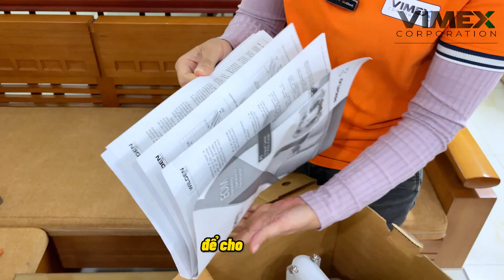Review Chi Tiết Bơm Màng Wilden P1/PPPP/TNU/TF/KTV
00:00 Start
00:09 Mở Hộp
00:46 Chi Tiết Sản Phẩm
01:13 Thông Số Kỹ Thuật

Khách hàng có nhu cầu về các loại bơm bánh răng, bơm công nghiệp xin vui lòng liên hệ Công ty TNHH Vimex để được tư vấn, báo giá chi tiết và hỗ trợ lựa chọn những sản phẩm chính hãng cùng giá thành cạnh tranh nhất.

☎  Điện Thoại: Hướng: 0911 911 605

⏱ Thời gian hoạt động mỗi ngày: 08:00 - 18:00
FOLLOW CHÚNG TÔI:
© Bản quyền thuộc về CÔNG TY TNHH VIMEX
© Copyright CÔNG TY TNHH VIMEX & Do not Reup